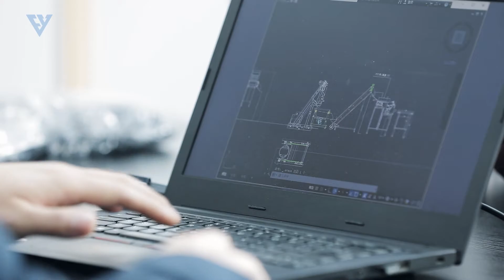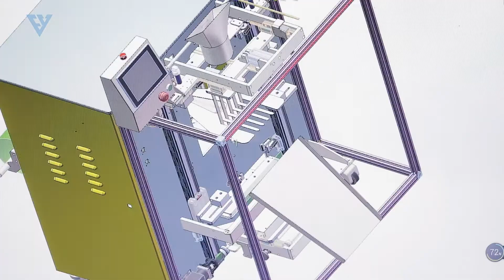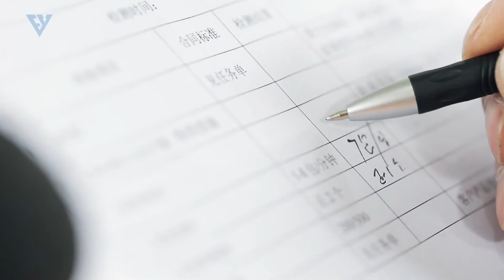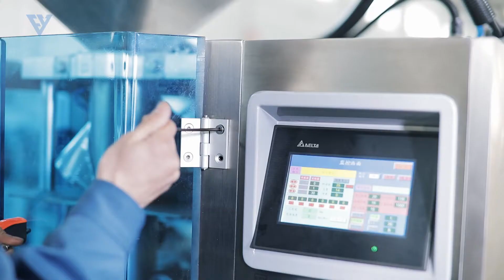Focus on Fastener Packaging System Solution--Shanghai Feiyu Packing Machinery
Shanghai Feiyu Packing Machinery is leading brand of hardware packing machine industry. We have advanced concepts and rich manufacture experience in packing industrial: We focus on designing and manufacturing counting and packaging machines for screws, nuts, bolts and other items for more than 14 years and got many patent technologies.
We are as a famous manufacturer can design and produce the fastener hardware packaging machine according to the special requirements from customers. Welcome to contact with us for more information and video.